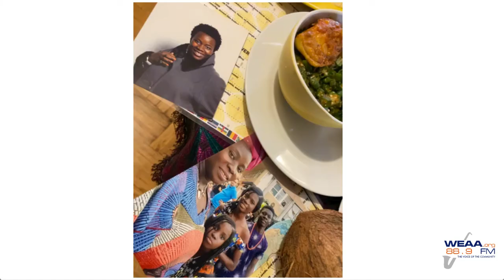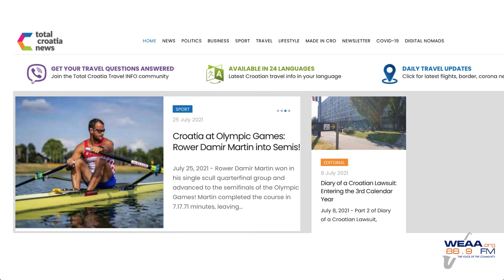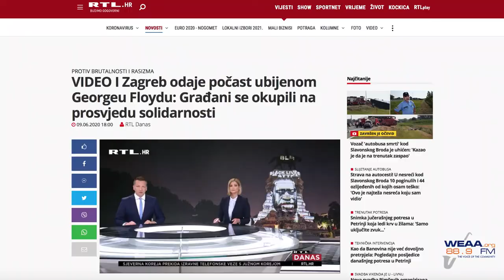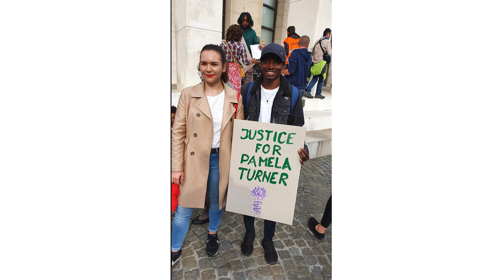WEAA On Assignment: Croatia during Black Lives Matter Movement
Since 2018, WEAA has taken a critical look at the lives of Black people around the world. WEAA was in Croatia recently to look at how this country was a major voice during the Black Lives Matter movement.

Dr. David Marshall, Professor and Chair of the Department Strategic Communication at the School of Global Journalism and Communication at Morgan State University previews his special report.